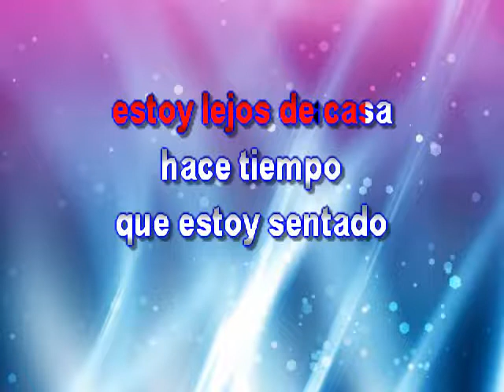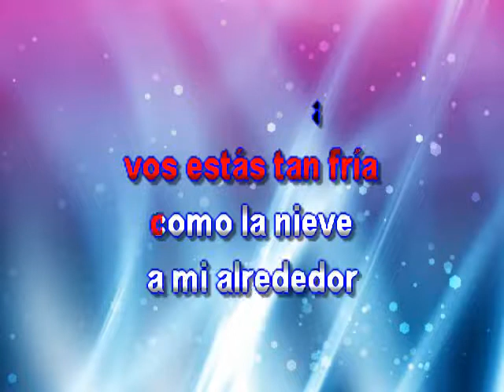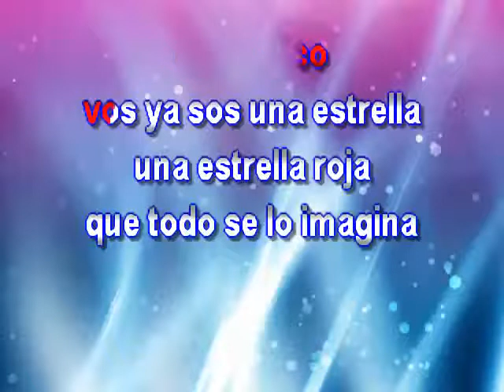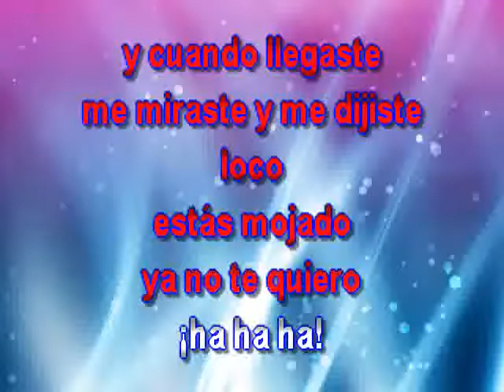SONORA DINAMITA MIL HORAS KARAOKE